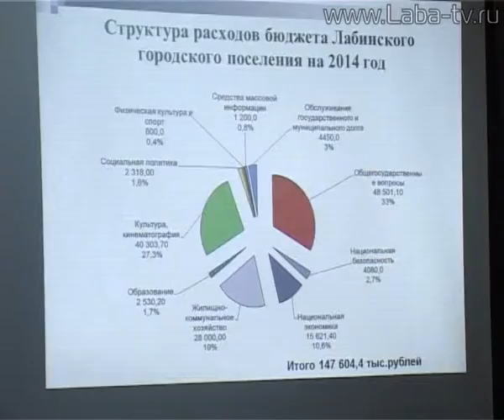Сессия городского Совета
На обсуждение депутатам было вынесено семь вопросов. На этом же заседании депутаты утвердили бюджет города на 2014 год.